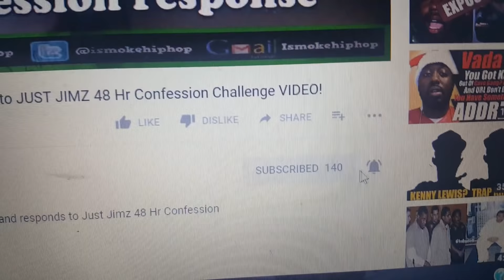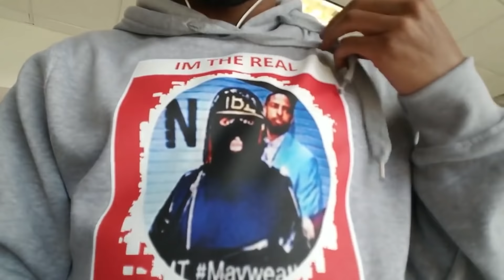Jayblac please RESPOND to ACCUSATIONS about Vada Fly aka Kenny Lewis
JAYBLAC must respond to the ACCUSATIONS about FORMER co-host  VADA FLY aka KENNY LEWIS the TrapKing